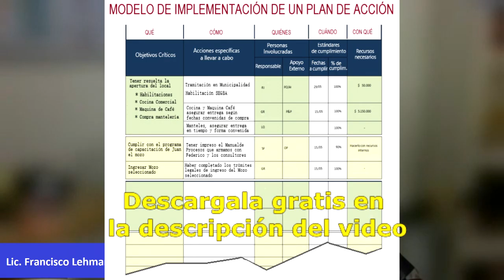Tomá el CONTROL de tu PYME (3 de 3)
RESERVÁ UNA HORA de mi ASESORÍA PERSONALIZADA online para dueños de PyMEs.